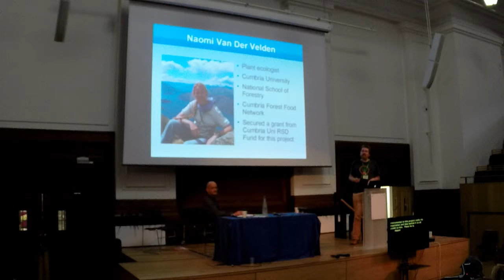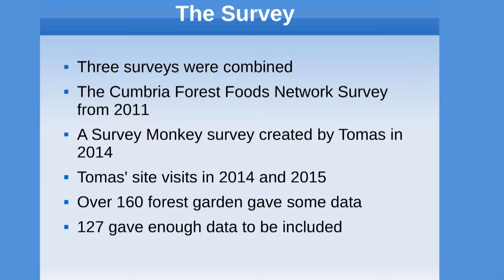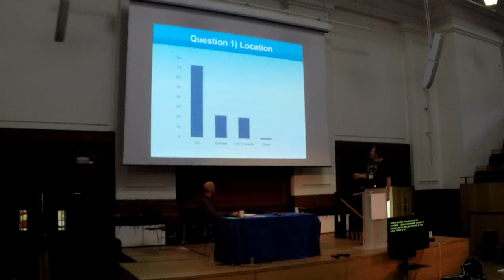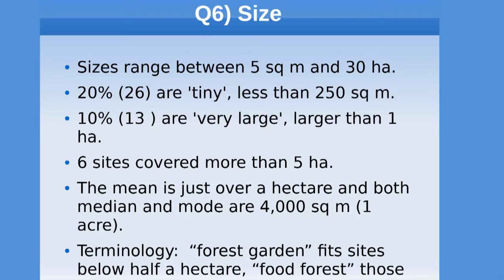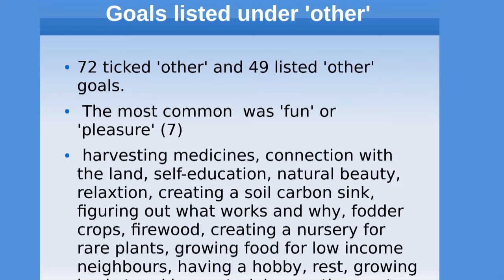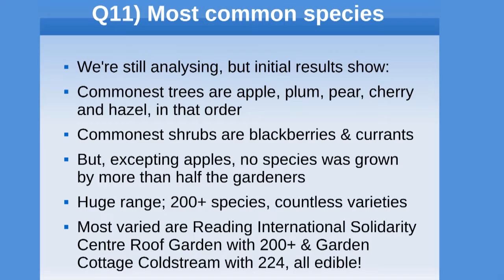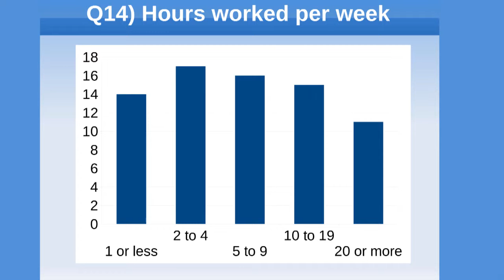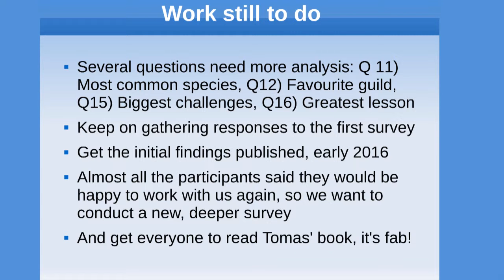IPCUK 2015 Chris Warburton Brown "a Baseline Survey of Forest Garden" International Permaculture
Chris Warburton Brown talks about "a Baseline Survey of Forest Garden" International Permaculture Conference IPCUK 2015